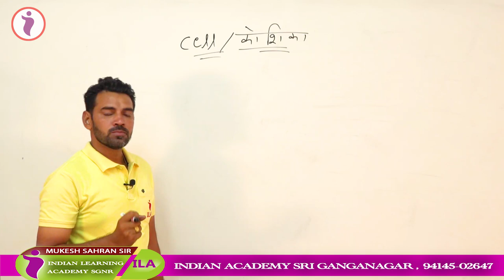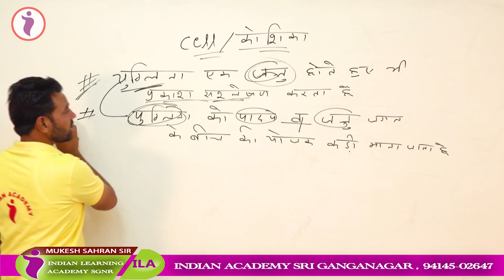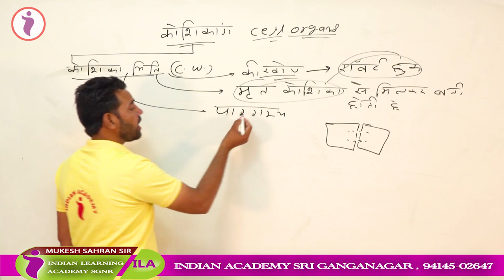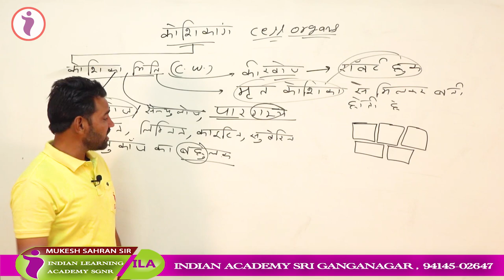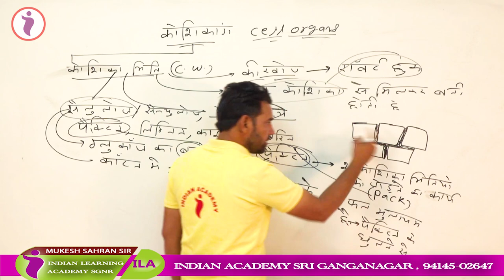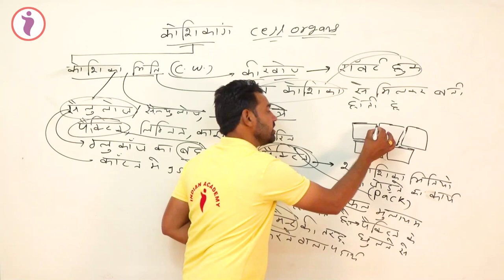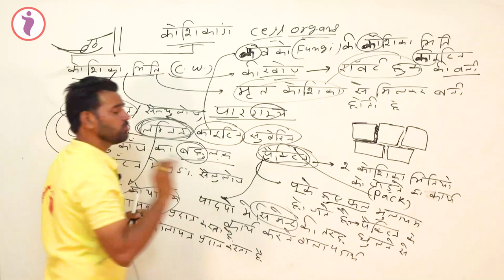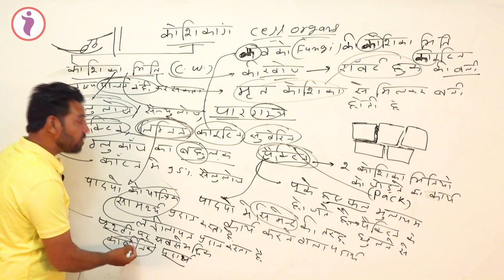CELL WALL | GENERAL SCIENCE | MUKESH SAHRAN | INDIAN ACADEMY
इण्डियन एकेडमी, श्रीगंगानगर के YouTube चैनल में आप सभी का स्वागत है

APP LINK : COMING SOON